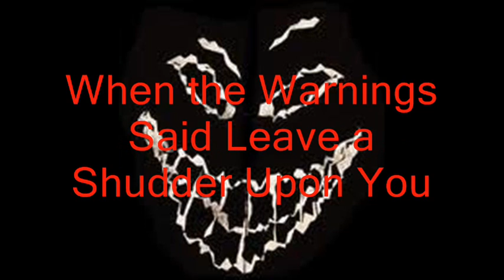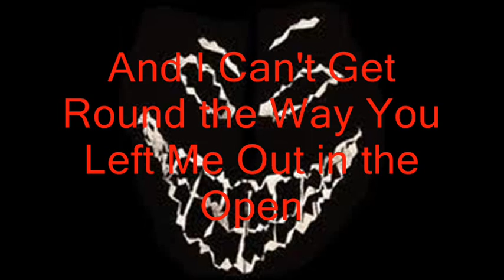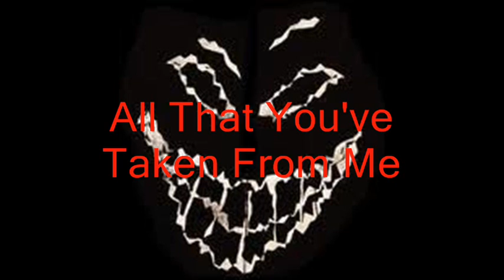"Hell" By Disturbed (With Lyrics)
"Hell"- by Disturbed (Exclusive Bonus Track from Ten Thousand Fists)